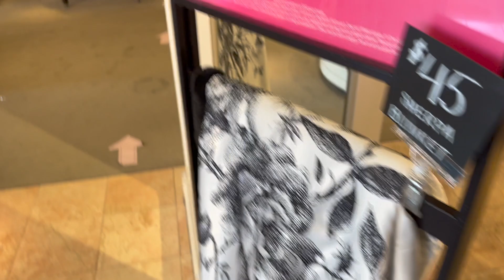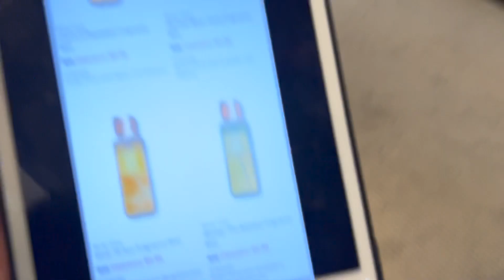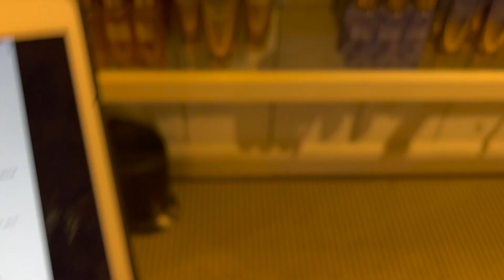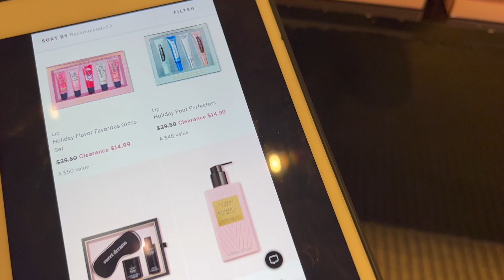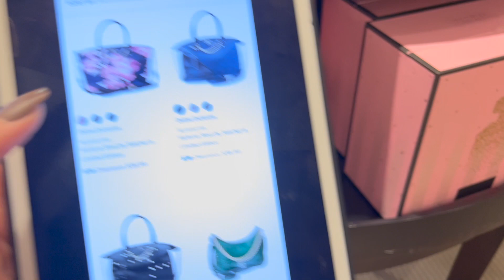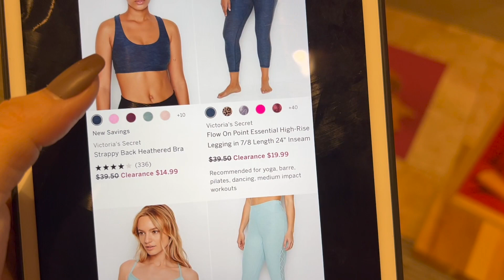⚠️🚨🆘Quien **AMA VICTORIA SECRET** tiene que **CORRER** porque esto esto **YA COMENZO** 12/29/21